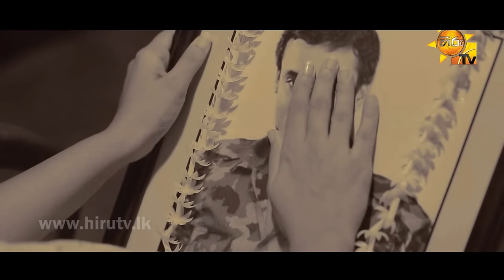Mashup Cover 8 - Dileepa Saranga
Guys this is my 8th sinhala + hindi mashup cover..
Vocal , music composed and video edit by Dileepa Saranga.
Songs in oder and Song Credits ---
1.
Man Pathanawa - Ashan Fernando
2.
Ayeth Warak - Sandun Perera
3.
Pooja Karannam - Sandun Perera
4.
Thanikadai Thama Man - Viraj Perera
5.
Kabhi Jo Badal Barse  Song - Jackpot  Movie

6.Aaj Unse Milna Hai Song - Prem Ratan Dhan Payo  Movie